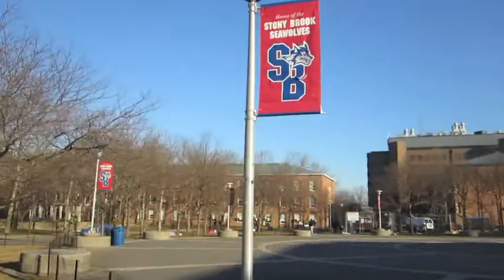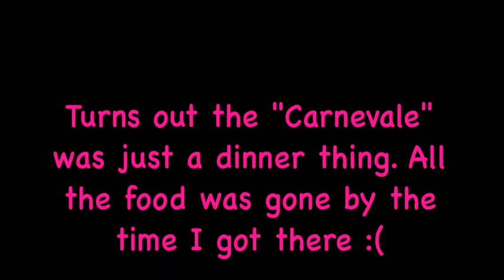Ball Fail {Day 41}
Well, I tried to go to a dance, except it wasn't a dance. So the night just ended. But Larry and I danced anyways in the middle of the sidewalk. Randomly singing broadway tunes is a great way to end a night. And tomorrow is Saturday! That'll be excellent!!

Have you ever planned a night out that didn't work?